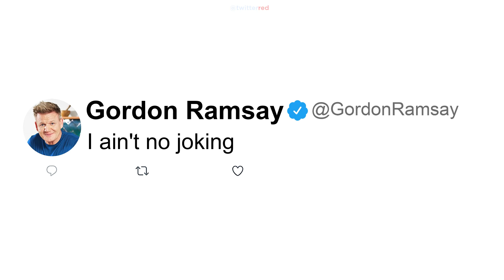MrBeast Roasted Gordon Ramsay